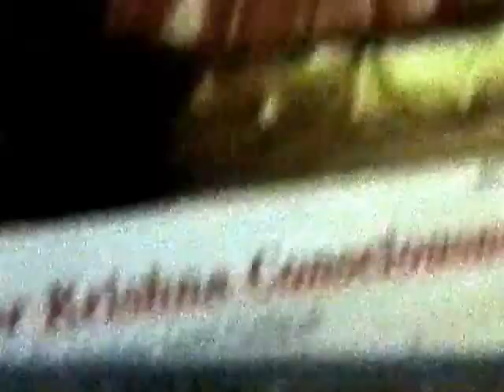Radhe Radhe Krishna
Smt Amala Ghatpande started writing poetry 40 years ago.  Her MA was in Hindi and she also studied Music at SNDT Univ for some time.  She has performed on All India Radio.I created this video with the YouTube Video Editor